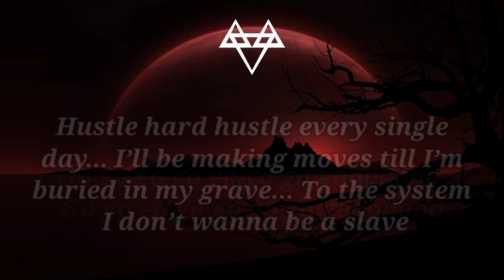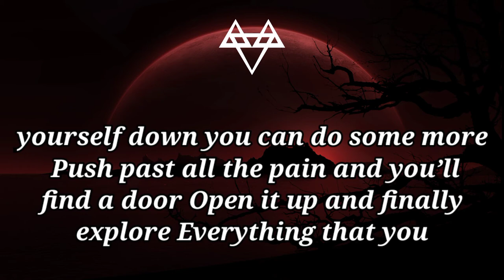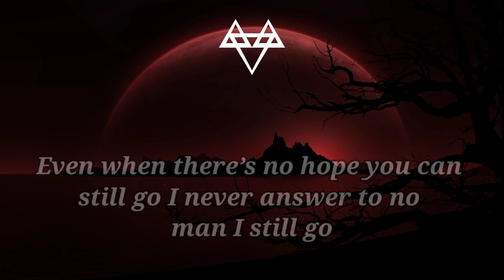NEFFEX - Go! (Lyrics) | Non copyrighted music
Artist : Neffex
Tittle : Go! (Lyrics)